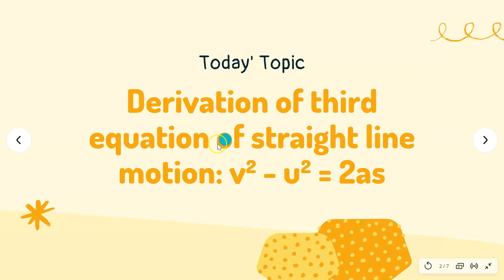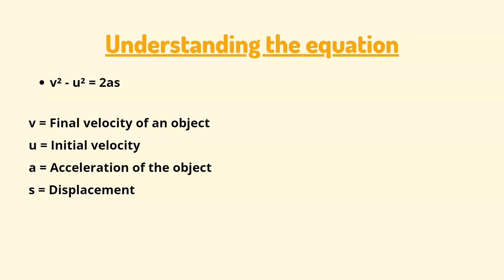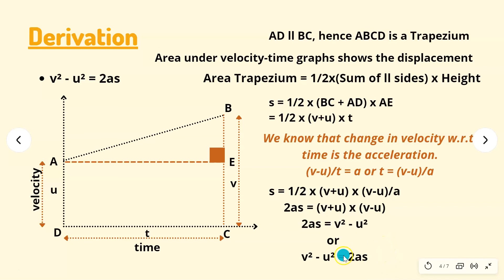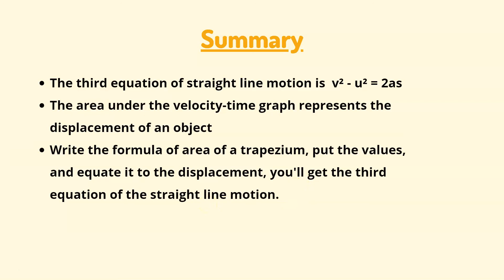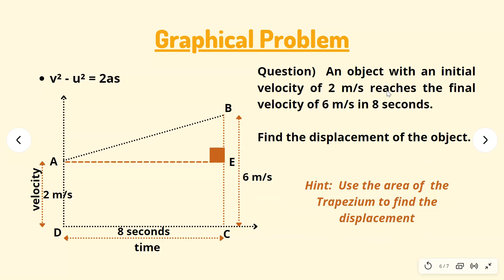Derivation: (v² - u² = 2as) Third Equation of straight line motion: Physics concepts in Hindi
v² - u² = 2as is the third equation of a straight line motion.
It can be derived by equating the area of the Trapezium {1/2x(Sum of parallel sides)x Height} to the displacement of the object.
Yash:)